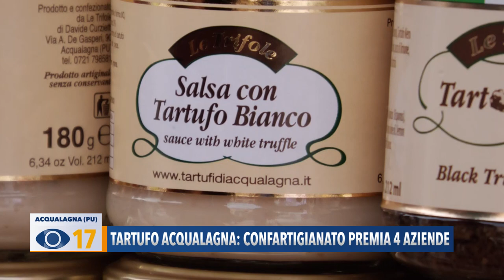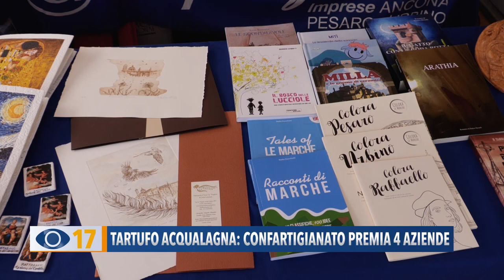Tartufo Acqualagna: Confartigianato premia 4 aziende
Durante la 56° Fiera del Tartufo Bianco di Acqualagna, la Confartigianato ha premiato 4 aziende del territorio che si sono distinte nel periodo della pandemia.